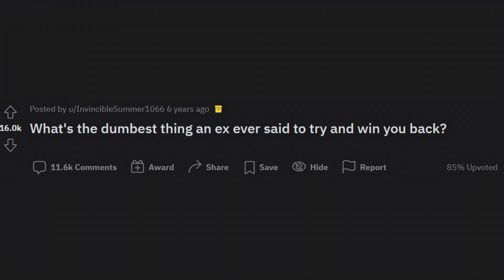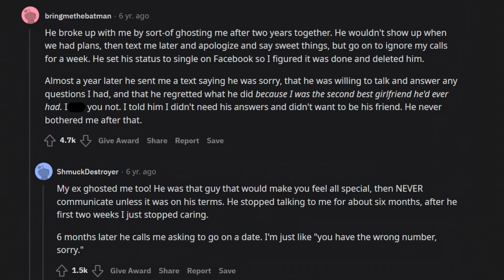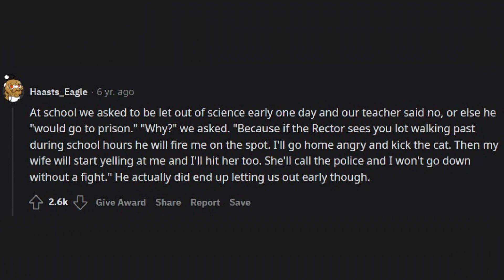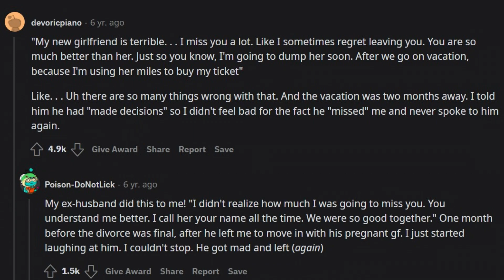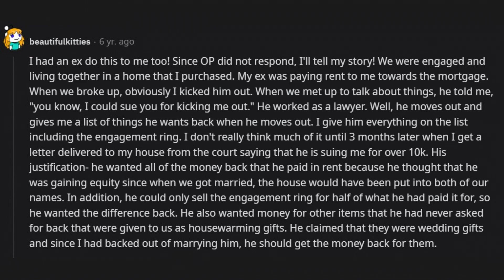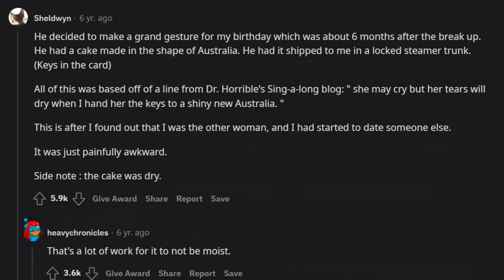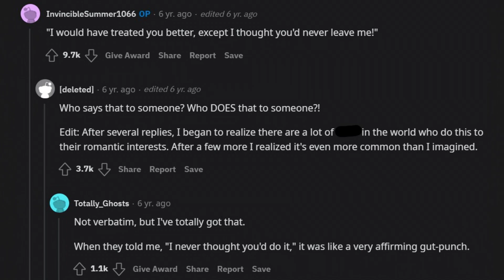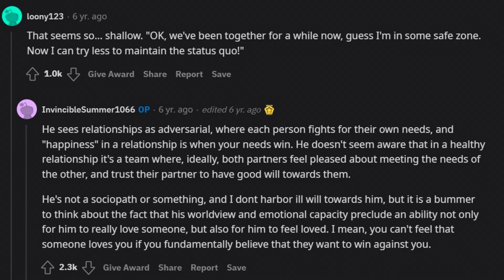What's The Dumbest Thing An Ex Said To Try Win You Back? | askreddit